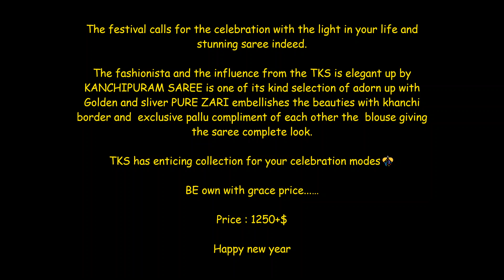Kanchipuram adorn up with Golden and sliver Pure Zari Saree With Kanchi Border Wholesaler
The festival calls for the celebration with the light in your life and stunning saree indeed.

The fashionista and the influence from the TKS is elegant up by KANCHIPURAM SAREE is one of its kind selection of adorn up with Golden and sliver PURE ZARI embellishes the beauties with khanchi border and  exclusive pallu compliment of each other the  blouse giving the saree complete look.

TKS has enticing collection for your celebration modes🎊

BE own with grace price.
1250+Ship

kanjeevaram silks,
kanjeevaram silk sarees,
kanjeevaram saree,
sarees,
Kanjeevaram Saree,
Baluchari Saree,
Taant Saree,
Kantha Saree,
Bomkai Saree,
Sambalpuri Saree,
Bandhani Saree,
Kosa Sarees,
Nauvari Sarees
Chiffon Sarees
Georgette Sarees
Net Sarees
Kanchipuram Sarees
Kanjivaram Silk
Kanchi pattu sarees
Designer Sarees
Banaras Brocade
Kota Jali
Konrad Saree
Kanjeevaram Saree
Baluchari Saree
Taant Saree
Kantha Saree
Bomkai Saree
Sambalpuri Saree
Bandhani Saree
Kosa Sarees
Nauvari Sarees
Chiffon Sarees
Georgette Sarees
Net Sarees
Kanchipuram Sarees,
Kanjivaram Silk,
Kanchi pattu sarees,
Designer Sarees,